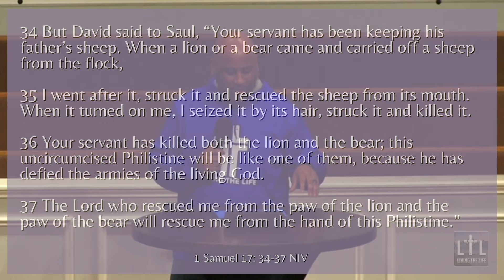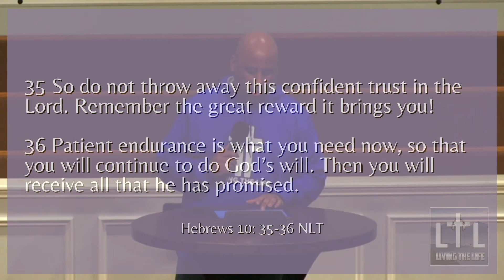4 Traits To Emulate | 3rd Trait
There are many traits that Believers should emulate.  In this video, we will tackle the 3rd of these 4 traits.